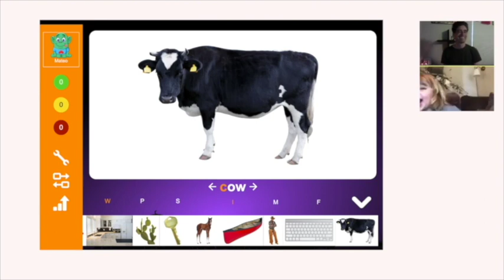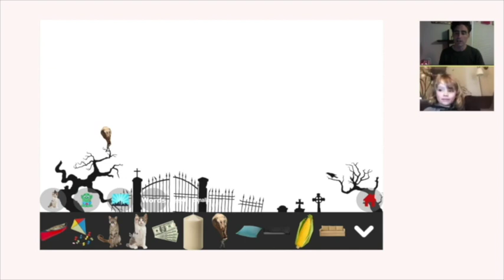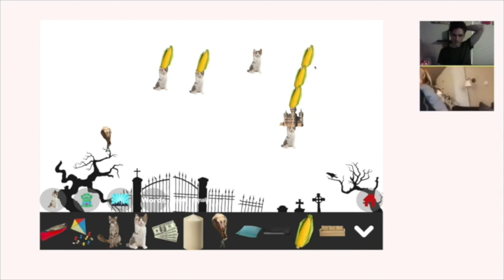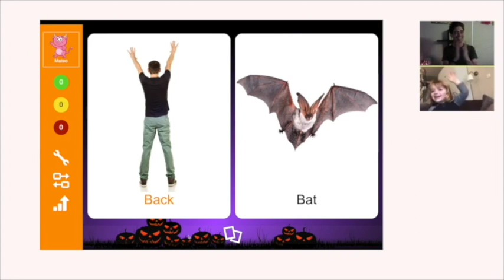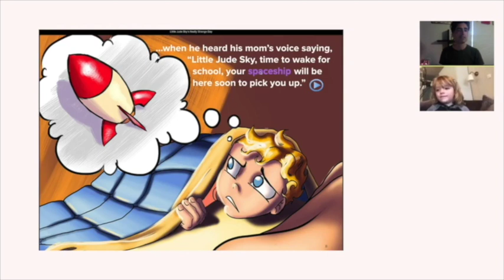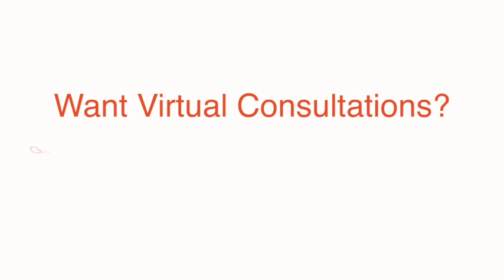Digital Tools For Speech Therapy In Action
This shows Speech World and the Little Jude Sky books in action during a web therapy session.